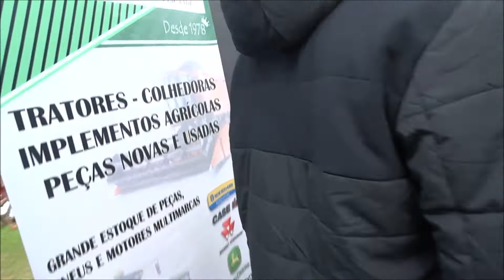TRATOR ( TRATORES ) ANTIGOS NORTE DO PARANÁ By FARINA